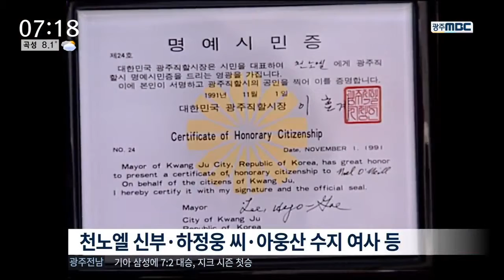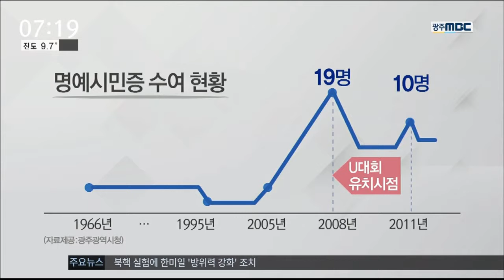[뉴스투데이]제멋대로 남발...광주 명예시민증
(앵커)
광주시가 명예시민증을 남발하고 있습니다.

특히 민선 시대로 접어든 이후
이런 경향이 두드러졌습니다.

수여 기준도 제멋대로입니다.

광주MBC가 정보공개청구를 통해
입수한 자료를 분석했습니다.

먼저 윤근수 기자입니다.

(기자)

광주시의 1호 명예시민은
미국의 헨리 대주교입니다.

까리따스 수녀회를 통해
저소득층 복지를 증진시킨 공로로
1966년에 명예 광주시민이 됐습니다.

광주의 장애인들을 돌봐온
아일랜드 출신의 천노엘 신부.

광주에 수많은 예술작품을 기부한
재일교포 2세 하정웅씨도
명예의 전당에 이름을 올렸습니다.

광주 인권상 수상자이기도 한
아웅산 수지 여사는
지난 2013년에 명예시민이 됐습니다.

           ◀ＩＮＴ▶
아웅산 수지 여사/ 지난 2013년 당시
"특히 광주시민에게 감사를 전합니다. 광주시민들은 아주 오래동안 지지와 우정을 보여줬습니다."

이 분들처럼 명예시민증을 받는 데
손색이 없는 분들이 있는가 하면
왜 줬는 지
의아해할 인물들이 적지 않습니다.

국정원 광주지부장이나 기무부대장,
광주를 거쳐간 검사장과 법원장들도
무더기로 명예시민증을 받았습니다.

이런 현상은 민선 들어 두드러졌습니다.

(CG)
관선 시장 시절에는 30년 동안 32명,
그러니까 1년에 한 명꼴로
명예시민증을 받은 반면,

2008년에는 한해에 무려 18명이
한꺼번에 명예시민이 되는 등
2005년 이후 11년동안
70명이 시민증을 받았습니다.

(CG)
관선 때 단 3명에 그쳤던 내국인은
민선 때는 39명으로 늘었고,
이중 절반은 기관장이었습니다.

주된 수여 대상도
사회복지와 교육문화, 안보 분야에서
문화체육분야와 기관장, 정치인으로
급격히 바뀌었습니다.

역대 시장 중에서는 박광태 전 시장이
8년 동안 36명에게,
강운태 전 시장은
4년동안 26명, 관선 때를 포함하면
29명에게 명예시민증을 수여해
각각 1위와 2위를 기록했습니다.

MBC뉴스 윤근수 입니다.